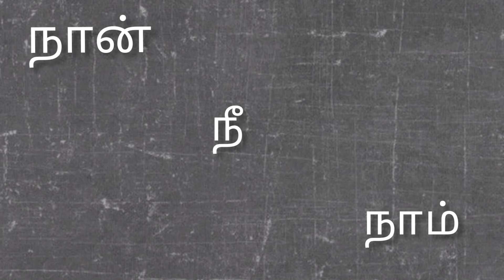How to speak Malayalam easily